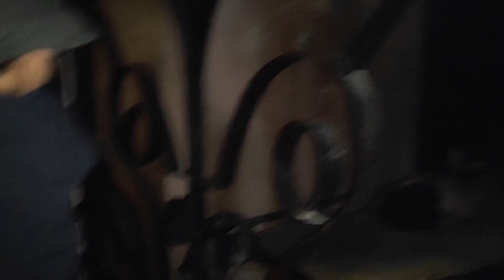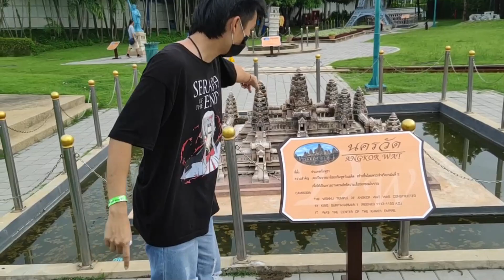เที่ยวดรีมเวิลด์กัน